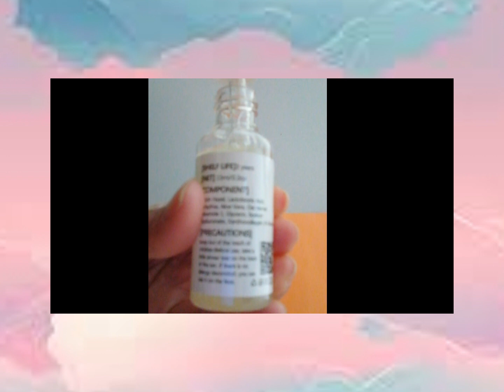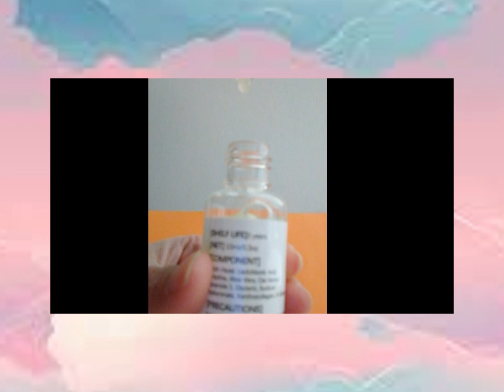lactobionic acid for skin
Lactobionic Acid Pore Refining Serum reduces roughness
1.[Lactobionic Acid Pore Refiner Serum]: this pore minimizer serum contains the core ingredient lactobionic acid, which can effectively improve the problem of enlarged pores, reduce blackheads and acne, and make your skin fine and smooth.
2.[Natural Formula]: Pore Minimizer formula is allergy-tested, fragrance-free, alcohol-free, non-comedogenic and suitable for all skin types, even the most sensitive.
3.[Deep Hydration]: Our Lactobionic Acid Pore Refiner Serum deeply replenishes the skin with the moisture it needs to stay hydrated and elastic. It is suitable for all skin types including dry, oily and combination skin.
4. [Stay Young]: Stay young and glowing with Lactobionic Acid Pore Refining Serum. It is a must-have for anyone who wants to maintain a youthful appearance and achieve perfect skin.
5. [Repair Skin]: Gently exfoliates the skin, reduces roughness, improves refinement, purifies the skin of clogged waste and shrinks pores. Repair damaged skin, leaving skin soft and smooth
net weight:30ml